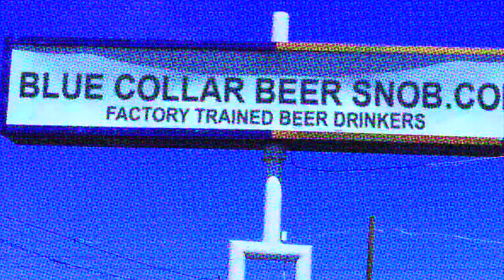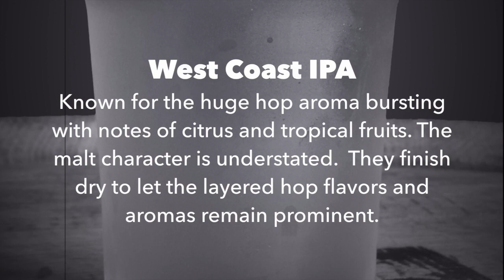Genetic relationship between Hops & Cannabis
This video is about the relationship between Cannabis & Hops and a strange phenomenon known as GSA: genetic sexual attraction.